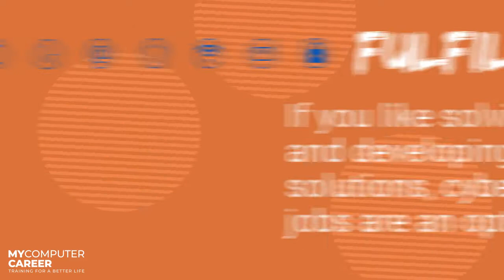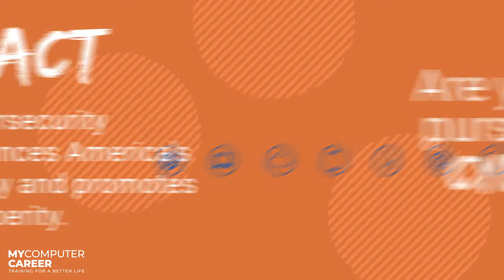Why Should You Consider A Career in Cybersecurity?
It's Cybersecurity Career Awareness Week! Building a strong cybersecurity workforce will enhance society and security. And YOU can be a part of this cybersecurity workforce! If you're interested in becoming a cybersecurity professional, MyComputerCareer is a great place to start. Click on the link below to take control of your career.

Check out MyCC's programs and certifications!